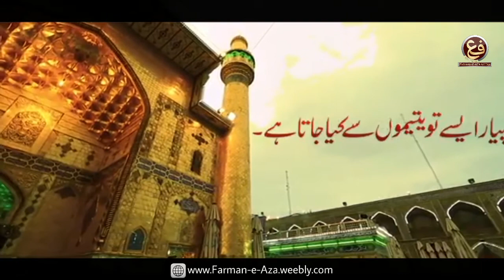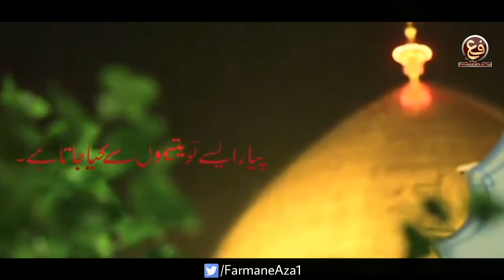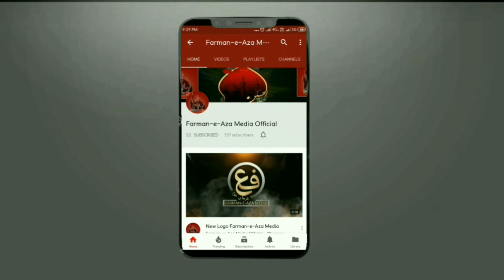PIYAR AYESE TO YATEEMO SE KIYA JATA HAI | Johar Rizvi | 21 Ramzan Noha 2020 | 1441 | Ayyam-e-Aliع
Ayyam-e-Ali(a.s) 2020 | 1441
21 Ramzan Noha Shahadat Maula Aliع

• PIYAR AYESE TO YATEEMO SE KIYA JATA HAI •

Reciter | Johar Rizvi
Poetry | Zeeshan Abidi
Audio | Lawa Studio
Video | Evolution Productions
Creative | Naqi Rizvi
Presented | Farman-e-Aza Media

☆• Related Searches •☆

Piyar Ayese To Yateemo Se Kiya Jata Hai • Ayyam-e-Aliع • Shahadat Maula Aliع • Gham-e-Aliع • New Noha 2020/1441 • Haye Aliع • Haye Sher-e-Khudaع • Haye Murtazaع • Shab-e-Zarbat Maula Aliع